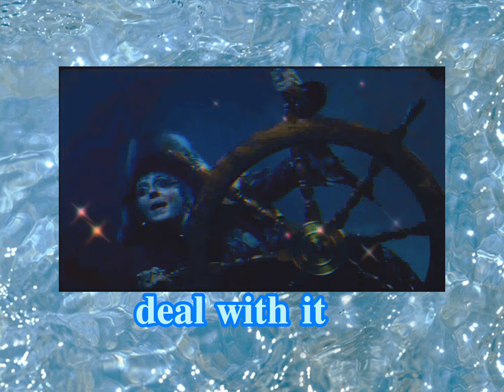𝐝𝐞𝐚𝐥 𝐰𝐢𝐭𝐡 𝐢𝐭•𝐚𝐬𝐡𝐧𝐢𝐤𝐤𝐨 𝐟𝐞𝐚𝐭.𝐤𝐞𝐥𝐢𝐬(𝑠𝑙𝑜𝑤𝑒𝑑+𝑟𝑒𝑣𝑒𝑟𝑏)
💙𝐬𝐭𝐫𝐞𝐚𝐦"𝐝𝐞𝐚𝐥 𝐰𝐢𝐭𝐡 𝐢𝐭" 𝐲𝐚𝐥𝐥💙